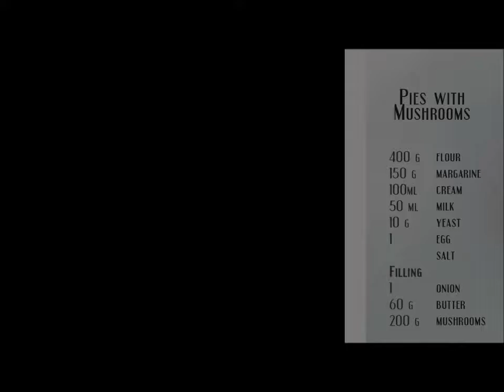10 Présentations et ateliers - Le nöel polonais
Rencontres Européens de l’Éducation à la Gastronomie
Spring School de Toruń, Pologne
24-28 avril 2017

Démonstration culinaire

Présentations des étudiants: Le nöel polonais
Borsch, Tarte au champignon, Pierogi